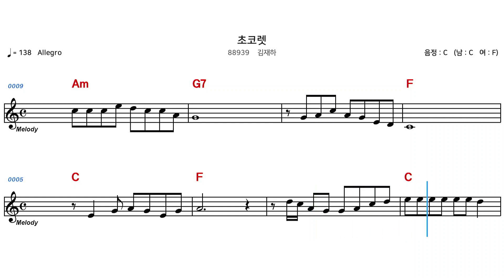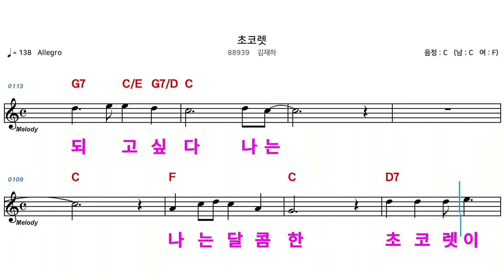(MR) 88939 초코렛 - 김재하